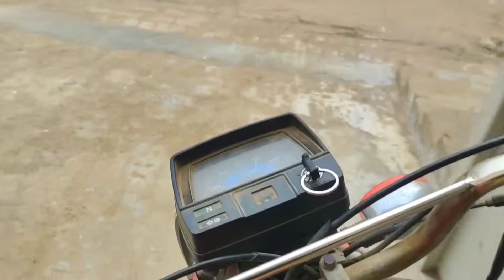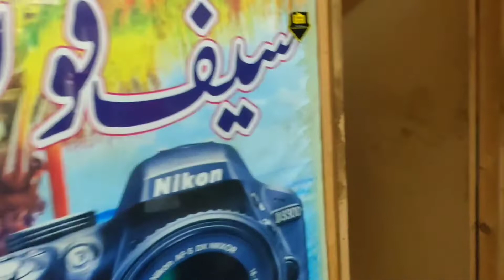aj tu maza a gea 🥳| Fish party with brothers | Amir 92 Wala vlog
etni sardi main fish ka apna hi maza hy
Adeel food point Garha More
fish party with brothers